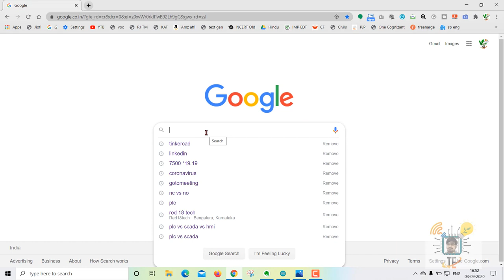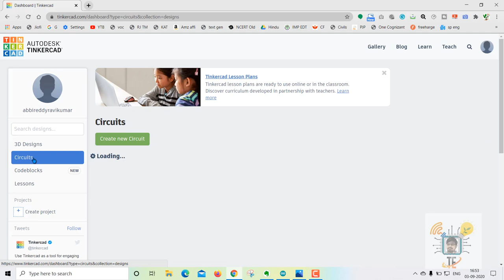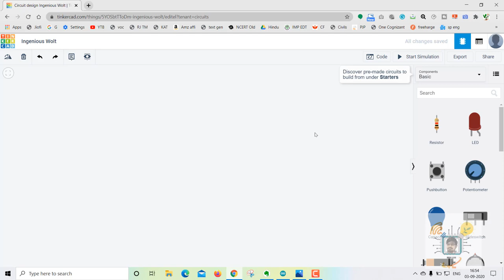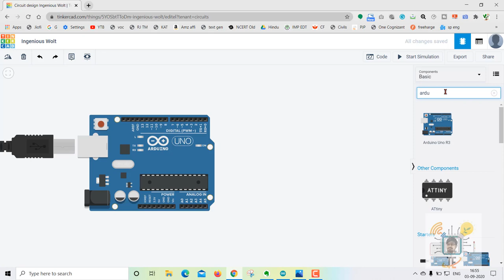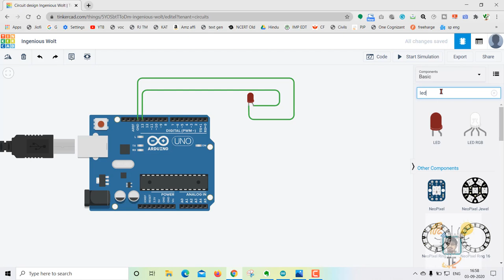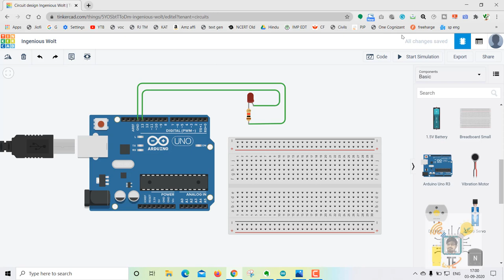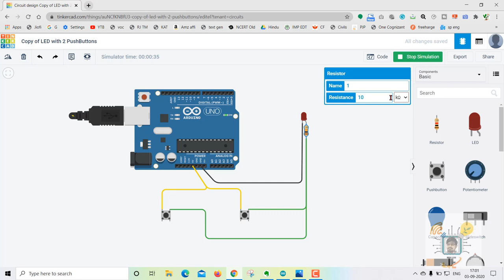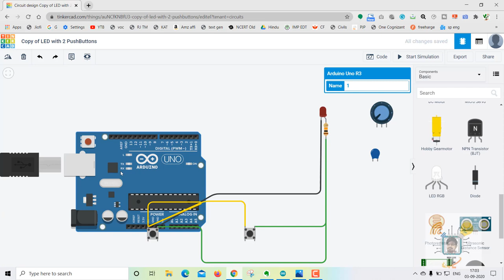How to do all Arduino Projects online without buying components Telugu|Design circuit online Telugu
Design all Arduino projects using online Simulation and explore your self. It is very useful for IoT and Embedded System enthusiasts. Design all circuits including 3D Circuits with free of cost online. I explained all these things for our Telugu students.